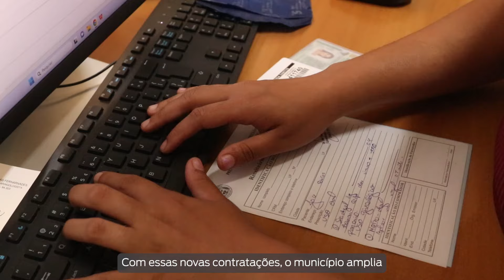Minuto Hortolandia 18 Agosto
Minuto Hortolândia, um giro de notícias para deixar você bem informado!